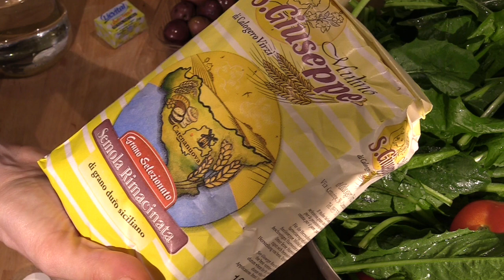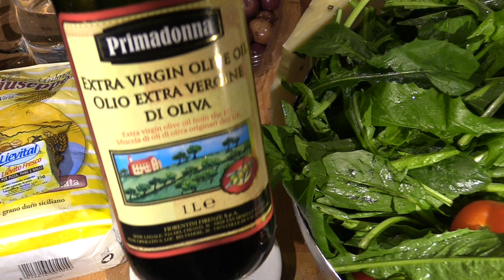Scacciata Catanese con scarola (Catania-Palermo andata e ritorno) 2C+K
Ingredienti:
pER LA FARCIA:
400/500 GR. DI SCAROLA
6 POMODORI PER SALSA
2 SPICCHI D'AGLIO
3 CUCCHIAI DI PEPATO VECCHIO
3 CUCCHIAI DI OLIO EVO
400GR. DI PEPAO FRESCO O TUMA
7/8 OLIVE NERE CONDITE
SALE Q.B.

PER IL PANE IN PASTA:
800 GR. FARINA DI SEMOLA RIMACINATA
500 GR. DI ACQUA
15 GR. DI ZUCCHERO
15 GR. DI SALE
16 GR.LIEVITO DI BIRRA FRESCO